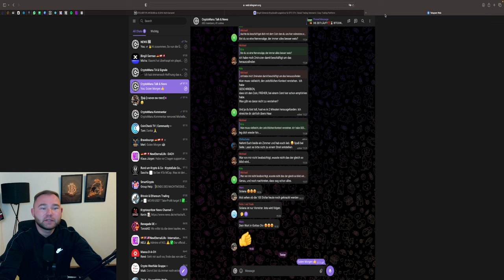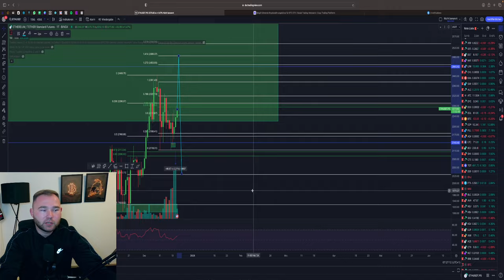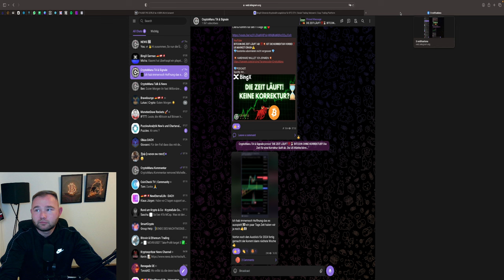CRASH IMMER WAHRSCHEINLICHER ‼️🚨 BITCOIN BEARISHE ANZEICHEN⚠️ Chartanalyse